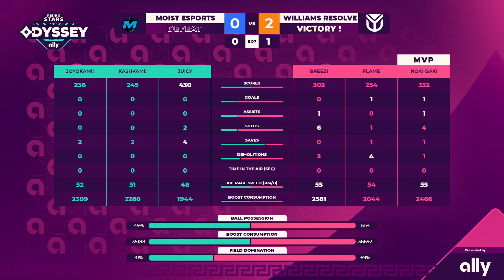G1 vs FUFAXDOP - Round 1 - Rising Stars Odyssey #1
Welcome to The Rocket! Rocket League Esports in English with a pinch of French touch.